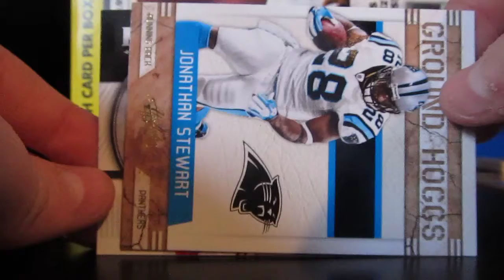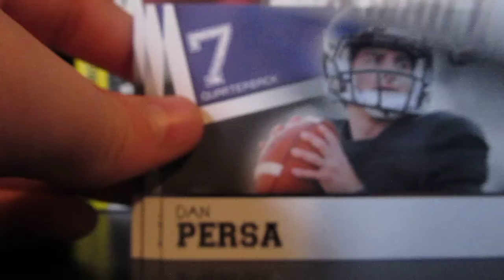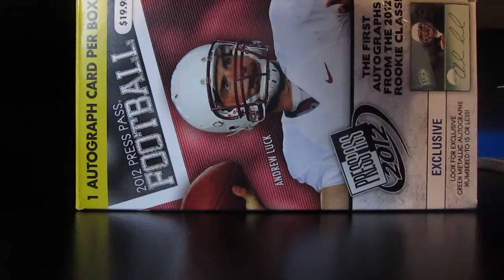2012 press pass and 2011 absolute memorabilia box break